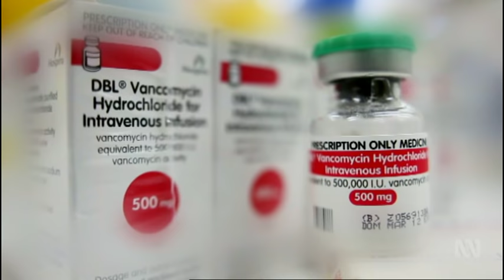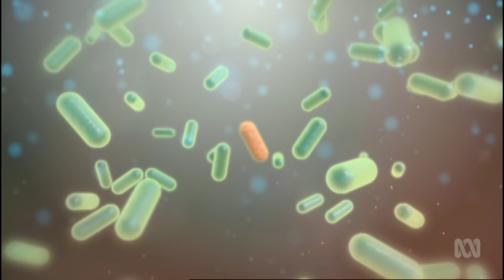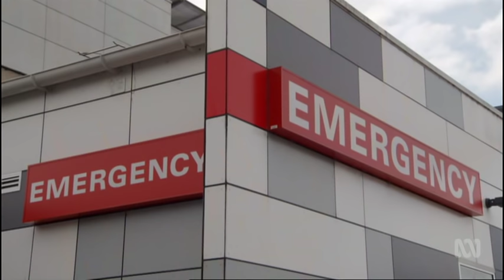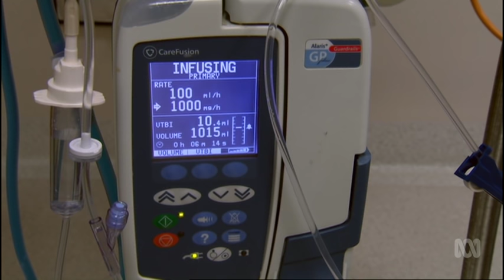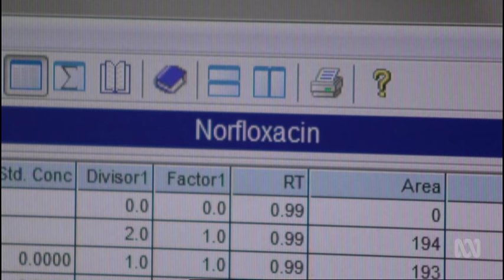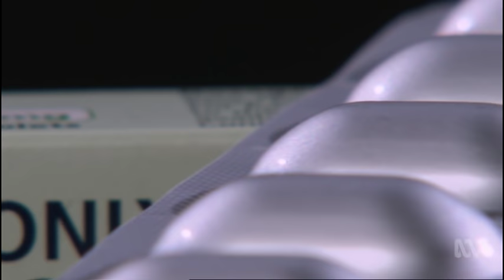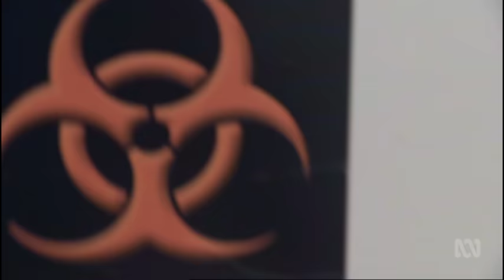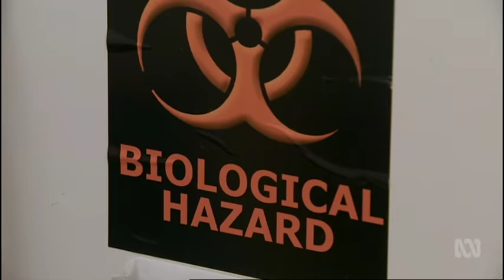Antibiotic Resistance | Are we creating super bacteria?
Antibiotics have saved millions of lives, but their misuse and overuse is making them less effective as bacteria develop resistance. Despite scientists’ warnings, antibiotic prescriptions in many countries continue to soar and antibiotic use in farming is at record levels. As a result, doctors are now seeing infections they can no longer treat. Are we facing the end of modern medicine? An antibiotic apocalypse that takes medicine back to the Dark Ages? Or will researchers outwit the incredibly clever bacteria and find novel ways to beat resistance?